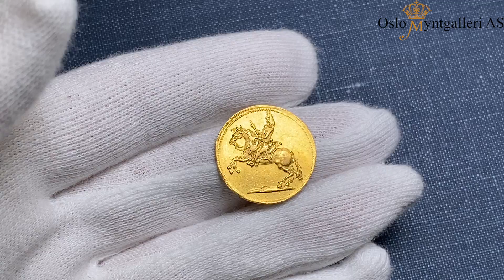Auction 25, Oslo Myntgalleri, Lot 627